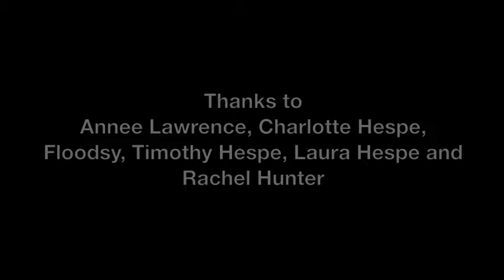Mural #1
by Caitlin Hespe and Ida Lawrence
36th Battalion Park
Mackenzie Street Leichhardt
Leichhardt Council Wall2Wall Mural Competition 2010